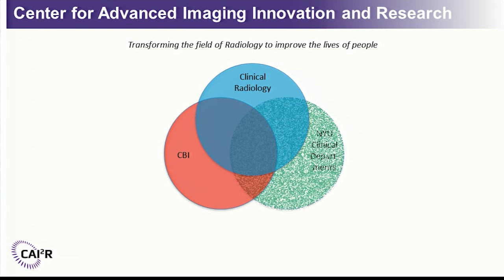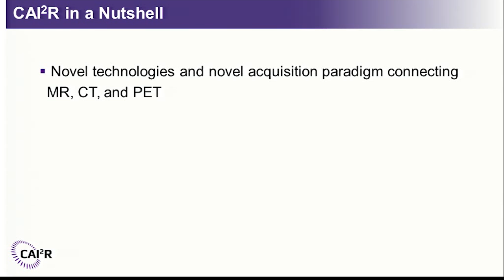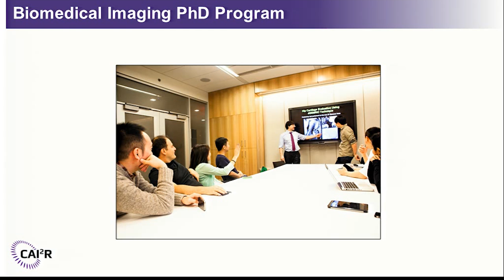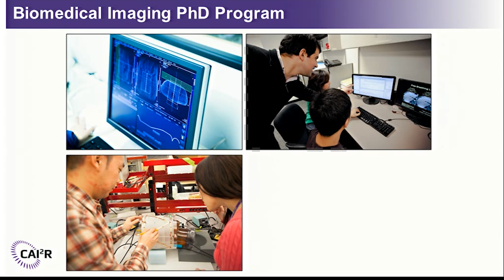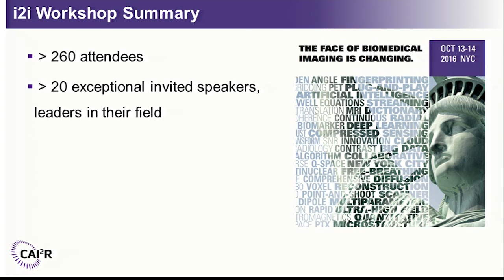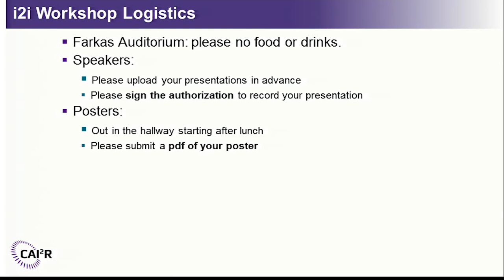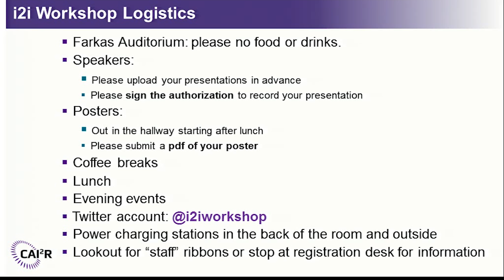i2i Workshop Introduction. Riccardo Lattanzi, PhD